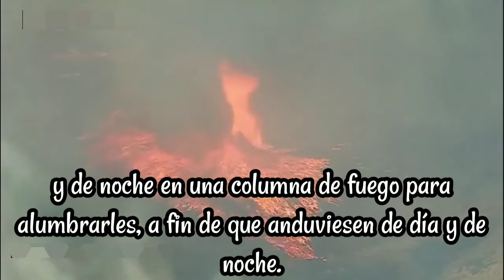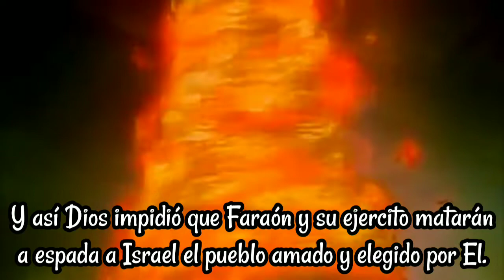De día nube, De noche fuego - Dios todo poderoso